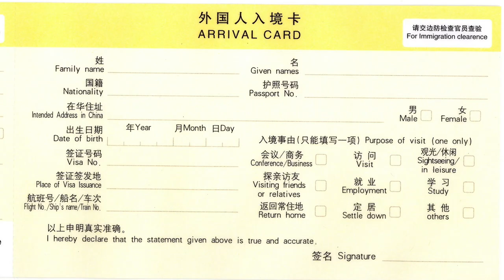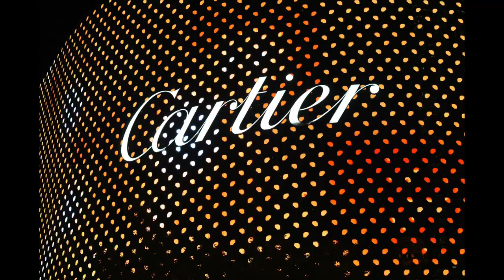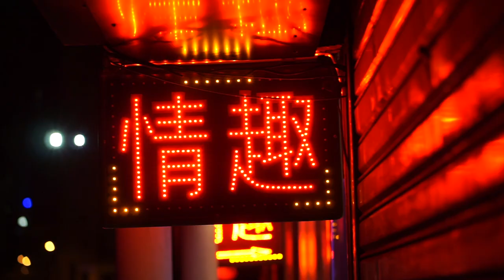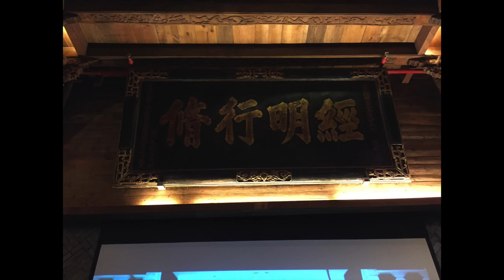2017 Shanghai October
How to travel Shanghai